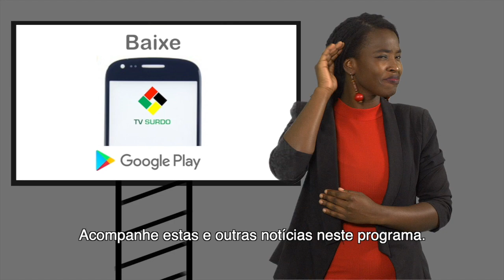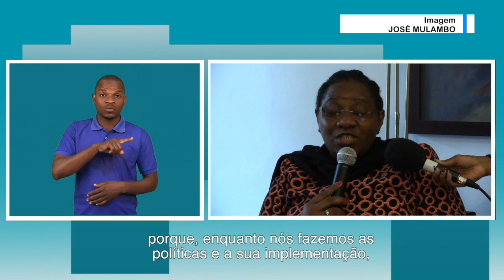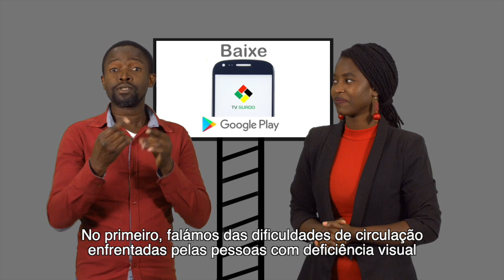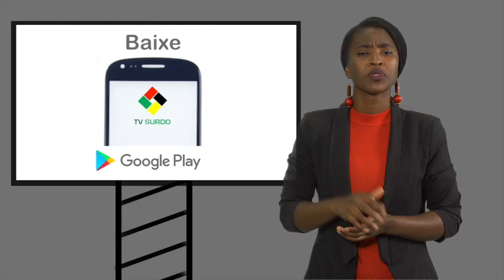PROGRAMA DA TVSURDO - 03/12/2018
Apresentamos depoimentos, sobre acessibilidade a vários níveis, de pessoas com deficiência a todos os níveis: Falamos do acesso a educação, emprego, saude e barreiras arquitectónicas.